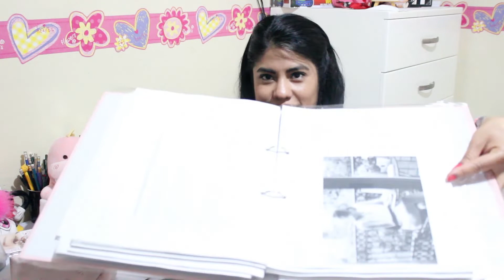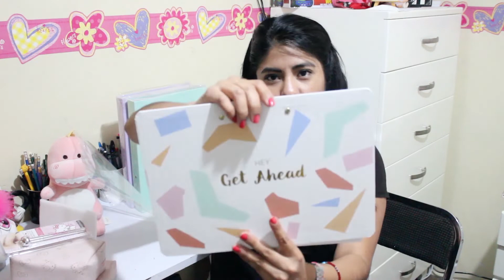HAUL MINISO 2020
TE ENSEÑO LO NUEVO DE MINISO, MIS FAVORITOS DEL MES...